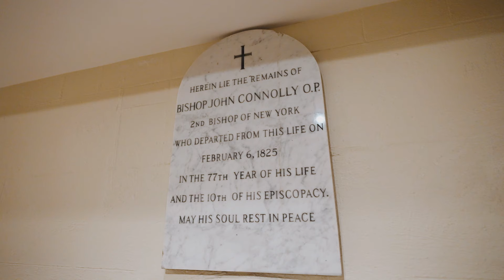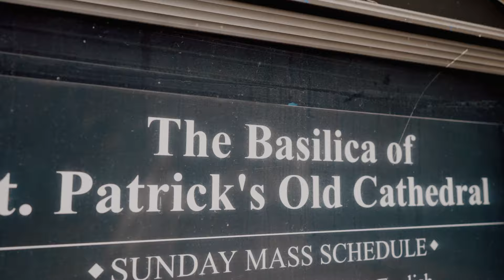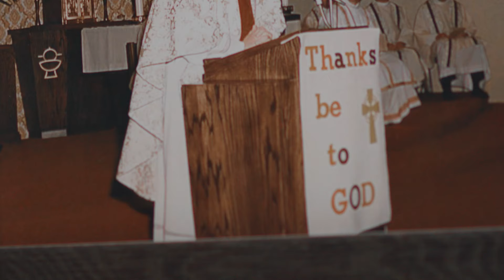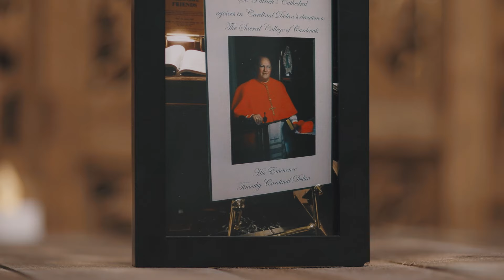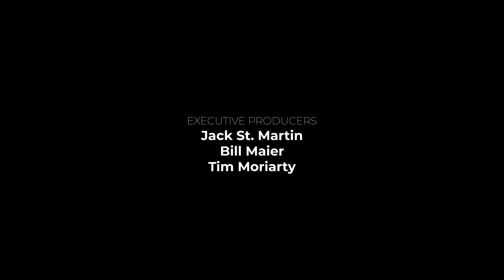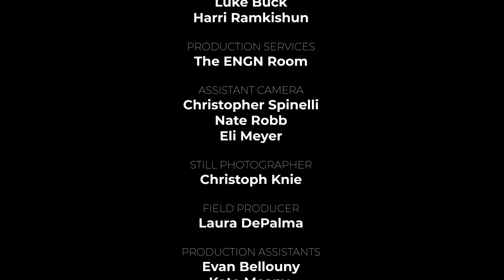The Chair: New York, NY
The Chair is the joyful story of the Catholic Church in America; our rich history, the sublime beauty of our cathedrals, and the inspiring ministry of our modern-day apostles. This episode explores the Archdiocese of New York, New York, the Seat of the Archbishop, St. Patrick's Cathedral, and the ministry of its 10th archbishop, Timothy Dolan.